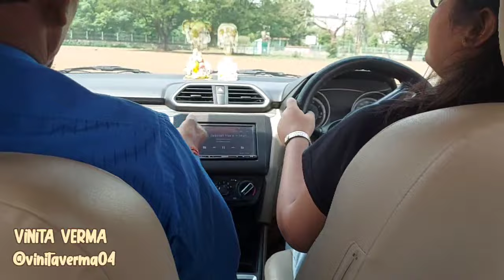Car Drive Learning vlog Part-1 with Parents ✌🏻😁​⁠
Car Drive Learning with Parents